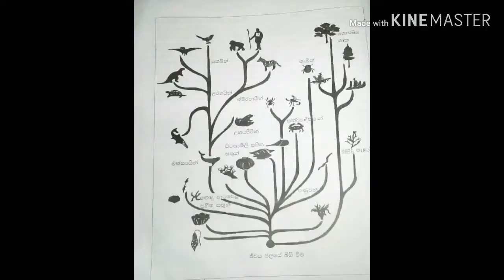History grade 6